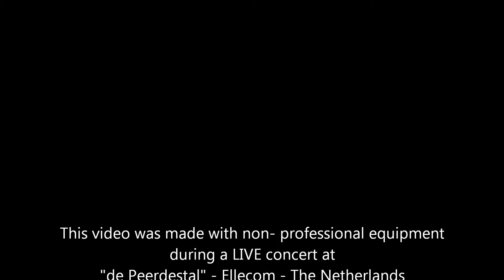Abbey Road - Promovideo - 2015 - LIVE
De nieuwe Nederlandse Beatles coverband  "ABBEY ROAD"
is nu te boeken !